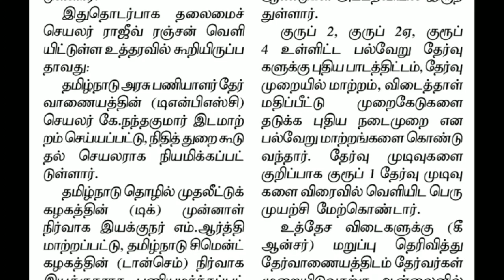TNPSC NEW UPDATE |TNPSC SECRETARY CHANGE | TNPSC LATEST NEWS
வணக்கம் தமிழா...
நீ வெற்றியடைவதை உன்னைத் தவிர வேறு யாராலும் தடுக்க முடியாது.
அரசு வேலைதான் அடையாளம், அடையாளத்தை உருவாக்குவதே தமிழா அகாடமியின் இலக்கு..
TNPSC, TNUSRB, RRB, RPF, TRB, TET,  ARMY போன்ற போட்டித் தோ்வுகளுக்குரிய பயிற்சி வகுப்புகள், போட்டித் தோ்வுகளில் வெற்றி பெற்ற அனுபவமிக்க கல்வியாளர்கள் மூலமாக கற்பிக்கப்படுகிறது.
தோ்வு நோக்கில் தயாரிக்கப்பட்ட STUDY MATERIALS, TEST SERIES, DAILY SHEETS வழங்கப்படும்.

உடற்கூறு தோ்வுக்குரிய (Physical Training) பயிற்சி வகுப்புகள் விரைவில்.

தமிழா அகாடமி
வத்தலக்குண்டு, திண்டுக்கல் மாவட்டம்

WhatsApp Join : "Hi" to 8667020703